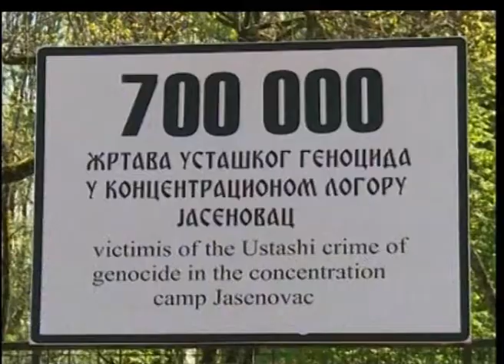Jasenovac 19 04 2015